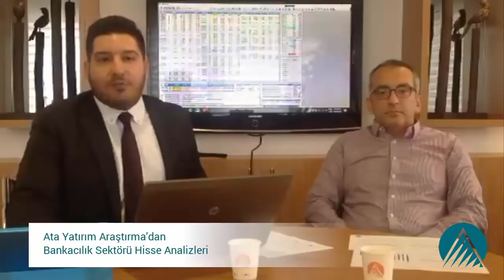Ata Yatırım Araştırma'dan Sektör Bazlı Hisse Analizleri - VIII [BANKACILIK]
Ata Yatırım Araştırma direktörleri Batuhan Özşahin ve Murat Barışık, 4 Temmuz Perşembe günü gerçekleştirdikleri (peri)SCOPE canlı yayınında, BANKACILIK sektöründe faaliyet gösteren şirketler hakkında, yatırımcılardan gelen soruları yanıtladılar.

Program serisi, "her iki haftada bir" farklı sektörlerde yapılacak analizlerle devam edecek.